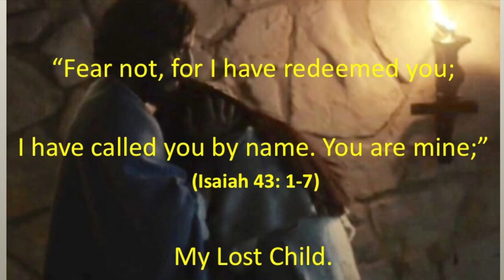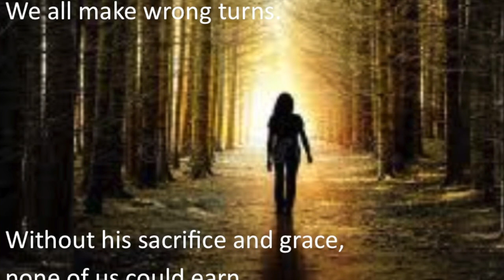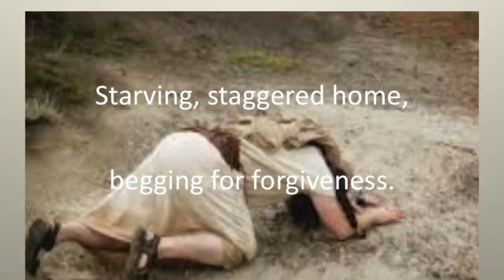My Lost Child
A song and video inspired by the TV show: The Chosen.